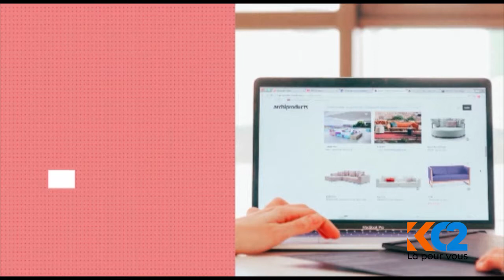OpinionPolls: How to deal with people with constant changes in their attitudes | Mood swings